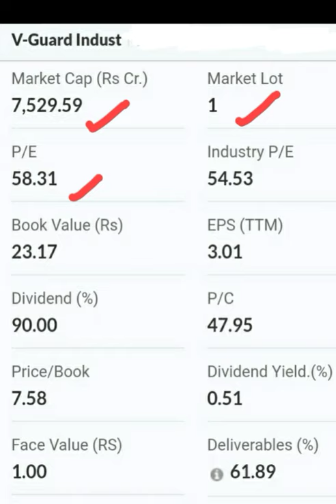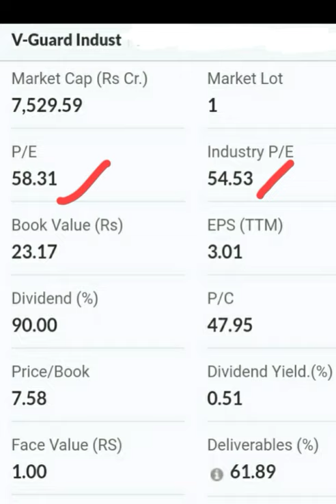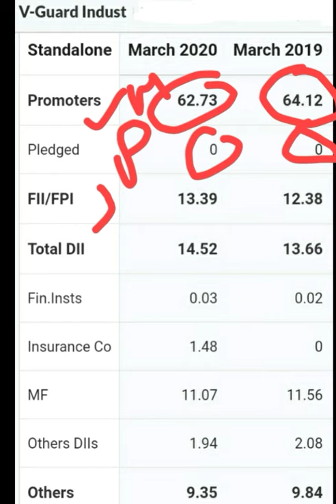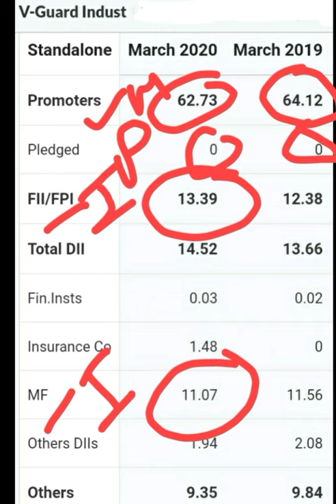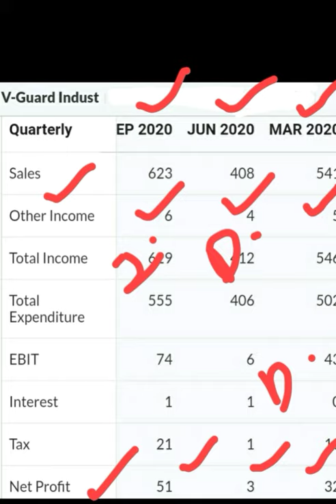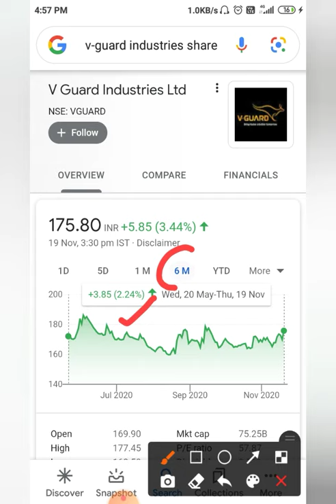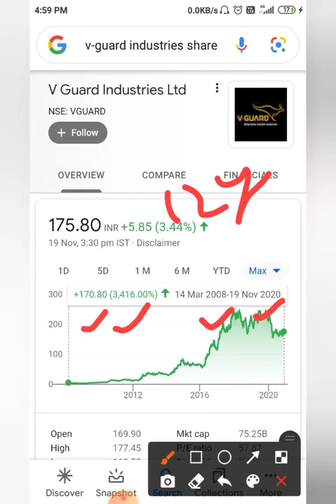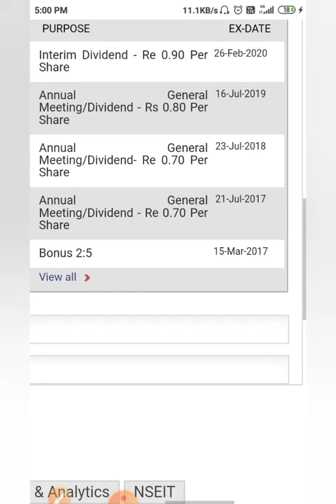V Guard Industries Ltd🔥🔥Long term में अच्छा Return दिया है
V Guard Industries Ltd🔥🔥Long term में अच्छा Return दिया है Best Stock Multibagger Return Multibagger Stock Jackpot Stocks Valuation Shareholding Pattern Quarterly Results Balance Sheet Chart Dividend stock market share market trading stocks delivery stocks